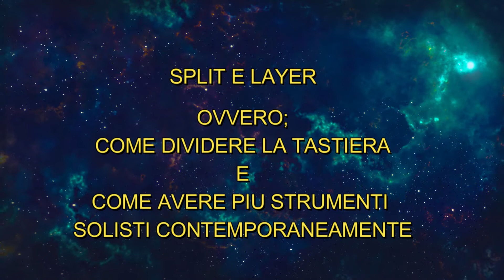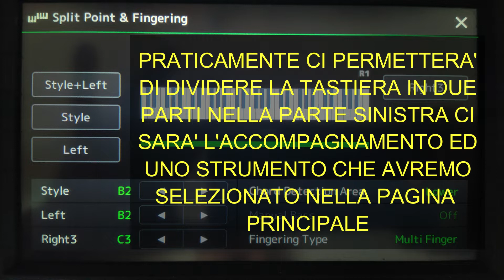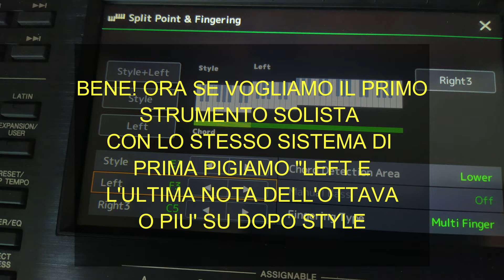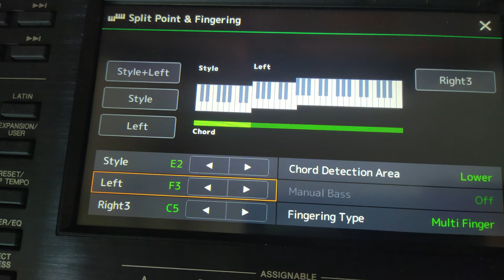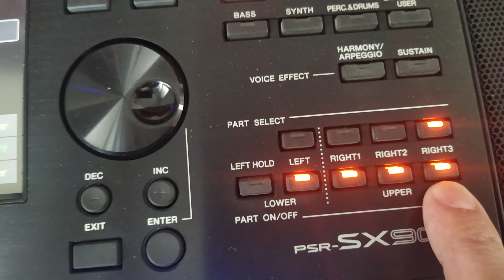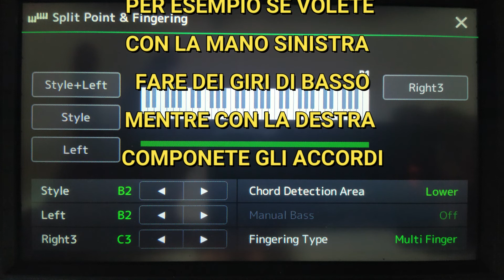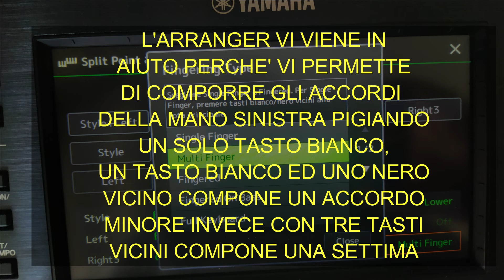Come suddividere la tastiera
Con questo nuovo tutorial vediamo come dividere la tastiera
e poter suonare tre strumenti separati solisti e non miscelati tra loro